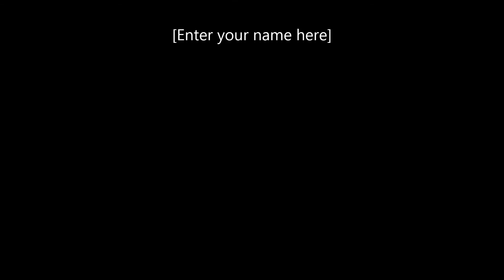Enhance Your Mood - isochronic tones making you feel better.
This session ramps from low alpha to beta frequencies. It uses Isochronic tones mixed with ambient sounds, wind sound, flowing chords, inspirational melodies, soft church bells and flute.

Use this session to elevate your mood in the morning or afternoon.

Your eyes can be open or closed for this session. You can also close your eyes at any time during the session.

Headphones are optional, not required.

Once again, this is not a replacement for medical treatment. If you suffer from epilepsy or are taking medicine or drugs, then seek advice from your medical practitioner prior to using. If are a pregnant woman or you have a pacemaker or are under 16 or are prone to seizures please do not play this soundtrack.

Please note: The music here is produced by myself using technology under licence from Transparent Corporation and is not intended for sale.